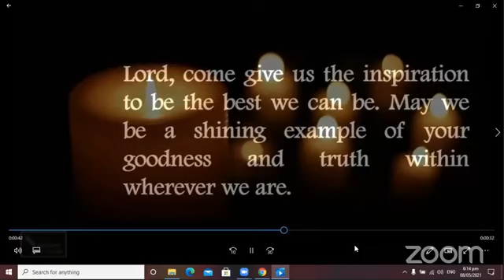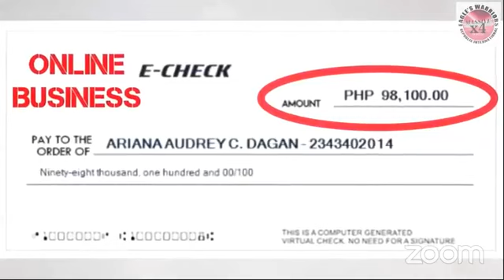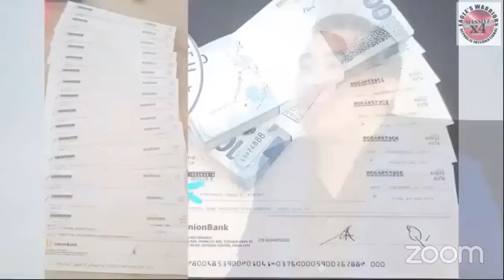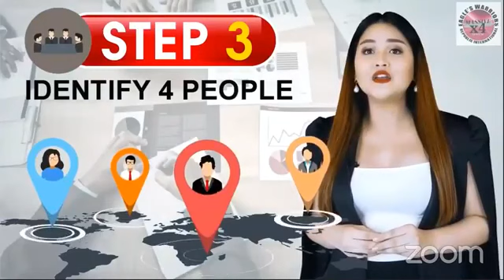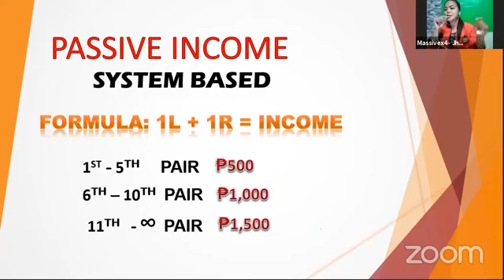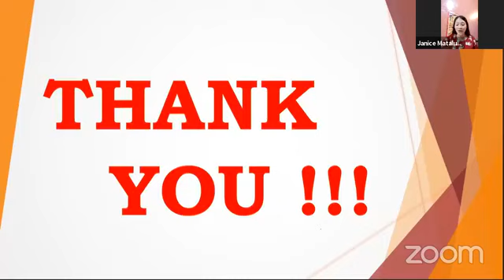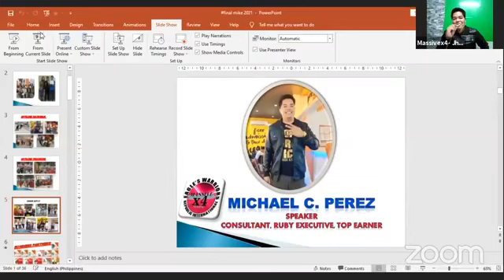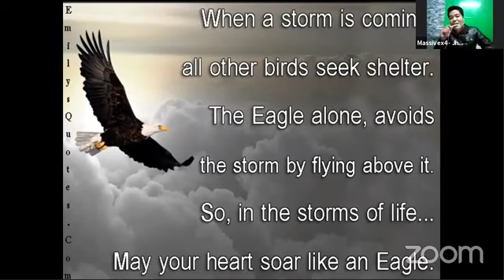SATURDAY SPECIAL EVENT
This is an amazing Saturday event. Just watched and learned guys...Thank you and God bless.